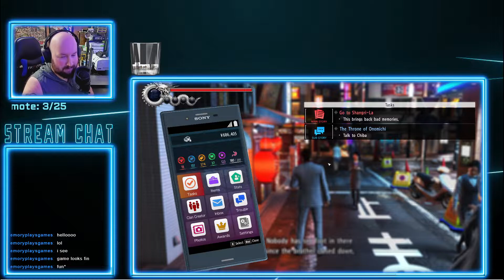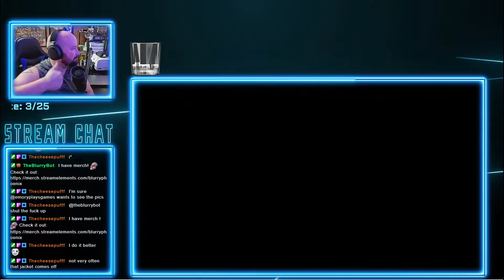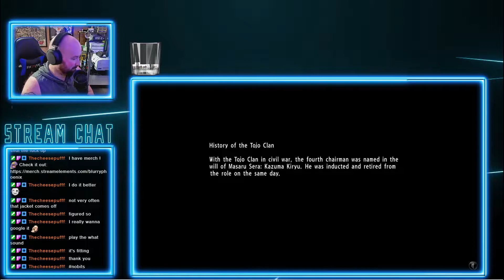Twitch Livestream | Shangra La's Secrets | Yakuza 6 (pt. 22)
It's been a bit since being in Shangra La. It's pretty destroyed at the moment. But, there are people inhabiting it. Not sure how or why. Finally, we meet up with Big Lo and discuss what's going on and how to proceed. This leads us back to Onomichi as Haruto has gone missing.